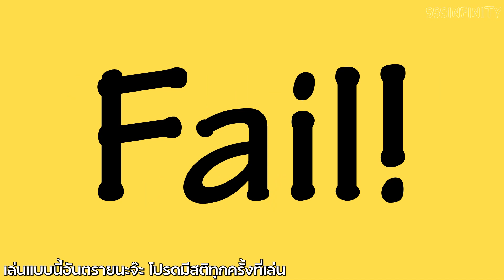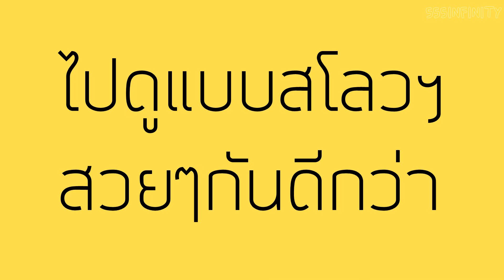เหลือเชื่อ น้ำตาเทียนระเบิดได้! | เตือนภัย | เพื่อนซี้ ตัวแสบ 👓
หรือที่เค้าเรียกกันว่า มังกรพ่นไฟ นั่นเอง

ผมอยากจะบอกว่ามันอันตรายนะครับ ถ้าอยากจะเล่นจริงๆ ต้องมีความรู้และเล่นอย่างมีสตินะครับ ท้ายคลิปมีหลักการวิทยาศาสตร์มาอธิบายการเกิดปรากฏการณ์แบบนี้ด้วยนะครับ

วีดีโอนี้ทำขึ้นเพื่อเป็นเครื่องเตือนใจเพื่อนๆให้ระมัดระวังมากๆในการเล่นแบบนี้ หรือทางที่ดีที่สุด "ไม่ควรเล่น" เลยซะจะดีกว่านะครับ

***โปรดแชร์วีดีโอนี้ไปให้ลูกๆหลานๆดู รวมไปถึงเตือนพวกเค้าด้วยนะครับ